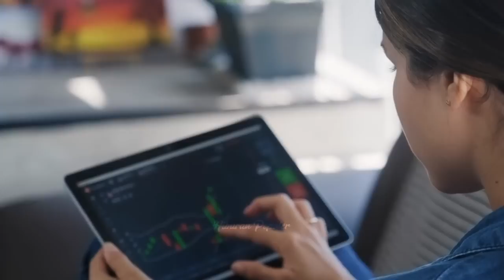ENAKAN MANA? Begini Perbandingan Karir dan Kekayaan BCL vs Arina Winarto Mantan Istri Tiko Wardhana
Kini Bunga Citra Lestari alias BCL, resmi menyandang status Nyonya Tiko Aryawhardana.
Beberapa saat sebelum menikah, BCL diketahui sudah menghapus nama Sinclair di profil IG-nya. Hal itu mengindikasikan jika BCL ingin sepenuhnya lepas dari kisah masa lalunya.
Demikian juga dengan Tiko Aryawardhana yang sepertinya telah lepas dari bayang-bayang sang mantan istri Arina Winarto, Tiko hanya butuh setahun lebih untuk membuka diri sejak bercerai pada 2021 lalu. Ia sudah mulai dekat dengan BCL sejak akhir 2022.
Kira-kira apa yang membuat Tiko pernah dan tengah jatuh hati pada dua wanita ini?